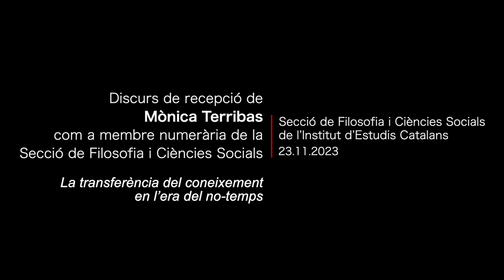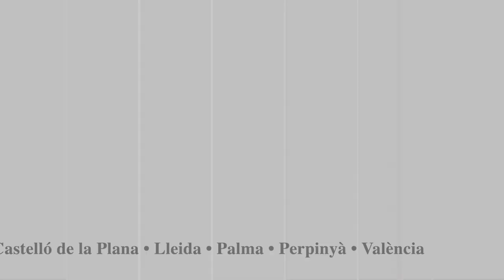Discurs de recepció de Mònica Terribas com a membre numerària de la SFCS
Mònica Terribas i Sala, periodista i professora de la Universitat Pompeu Fabra, va llegir el seu discurs de recepció com a membre numerària de la Secció de Filosofia i Ciències Socials de l’IEC, que va portar per títol 𝘓𝘢 𝘵𝘳𝘢𝘯𝘴𝘧𝘦𝘳è𝘯𝘤𝘪𝘢 𝘥𝘦𝘭 𝘤𝘰𝘯𝘦𝘪𝘹𝘦𝘮𝘦𝘯𝘵 𝘦𝘯 𝘭’𝘦𝘳𝘢 𝘥𝘦𝘭 𝘯𝘰-𝘵𝘦𝘮𝘱𝘴.

La resposta fou a càrrec de Josep Maria Casasús i Guri, membre emèrit de la Secció de Filosofia i Ciències Socials.